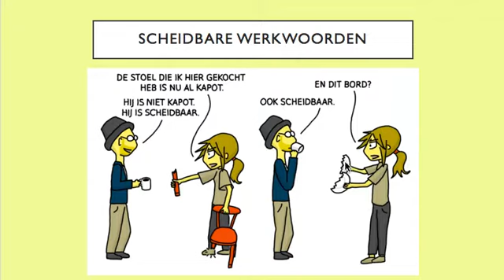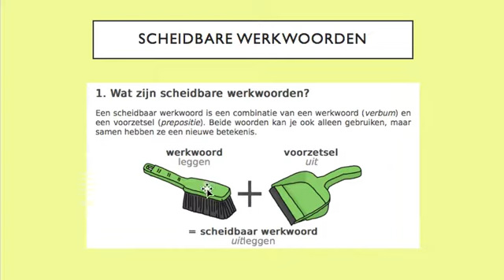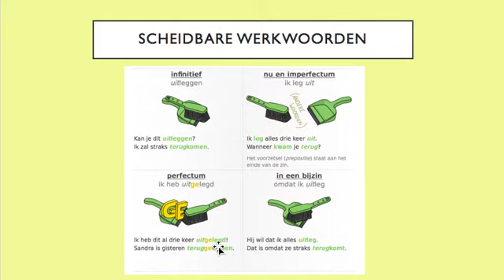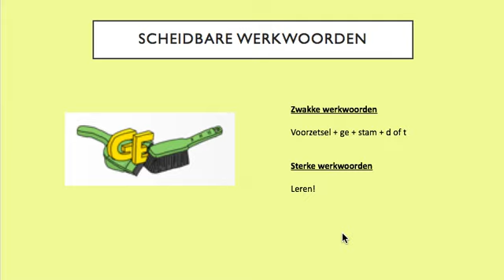scheidbare werkwoorden - VTT